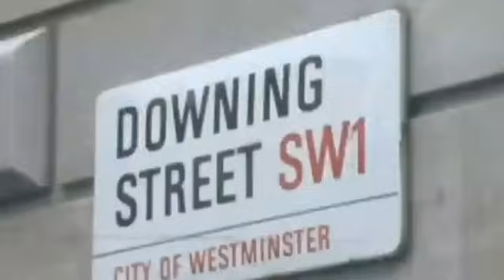ناگفته های بازگشت جزایر سه گانه به ایران توسط محمد رضا شاه پهلوی